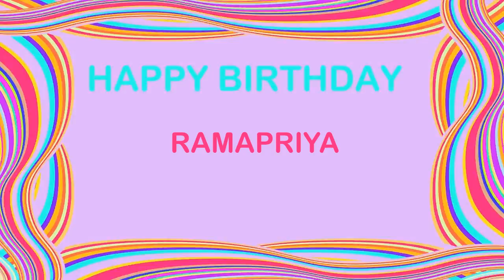Ramapriya Birthday Postcards & Postales